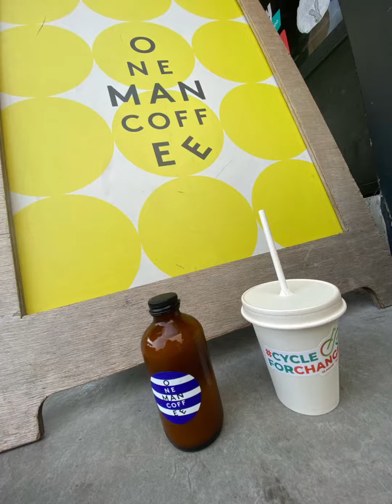Marina Bay Circuit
Always a joy in this area admiring Singapore’s skyline over the water, be it on foot, bike or Segway .

First pit stop at Mandarin Oriental to pick up snacks and wefie for the cycleforchange contest😉

Of all sports, I enjoy walking most, especially when it comes to exploration, be it nature or buildings. So one sustainable lifestyle change I hope for this year is to maintain fitness through more extended walks, be it the nicer park connectors or new areas in Singapore.

After the pit stop, we continued on to complete the loop, before a short detour to admire the ‘newer’ kids in the CBD ‘backyard’🤭

Not forgetting this week’s drink pit stop
at One Man Coffee. Thank you:)